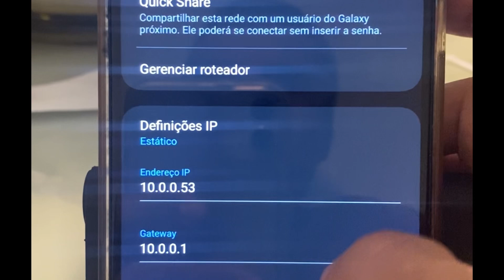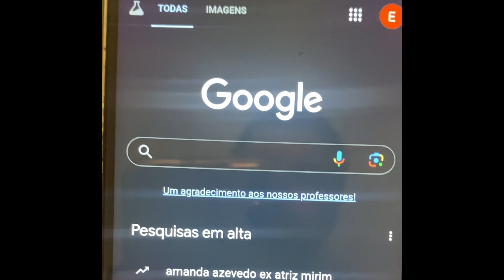Como BLOQUEAR SITE ADULTOS no Celular